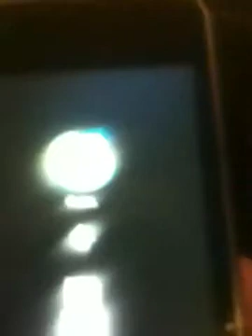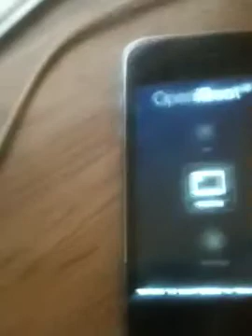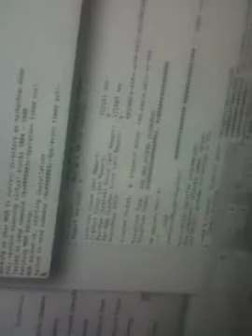How to install Openiboot on a iPhone 3G part 1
2. Put your iPhone/iPad in restore mode
3. Open Terminal and type loadibec /path/to/openiboot*.ing3
4. Hit enter and type oibc
5. Hit enter and type install
6. Do this on your risk